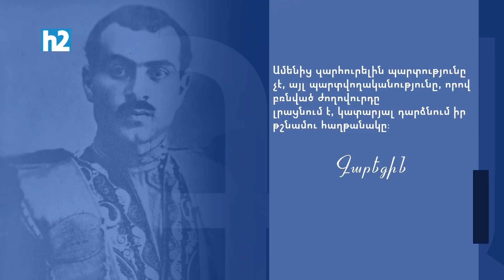Տարածվում է քարոզչական աղբ, որ պատերազմում կռվել են միայն կապիտուլյանտն ու իր որդին. էդգար Էլբակյան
Սյունիքի հետ կապված ներքաղաքական և աշխարհաքաղաքական խնդիրները և դրանց չբացահայտված կողմերը։
Հայաստանում ստեղծվում են ազգային կառույցներ, քանզի պետությունը փաստացի կործանման եզրին է։
Մասնագիտական վերլուծություն. «Պրոֆֆակտի» տաղավարում է քաղաքագետ Էդգար Էլբակյանը։